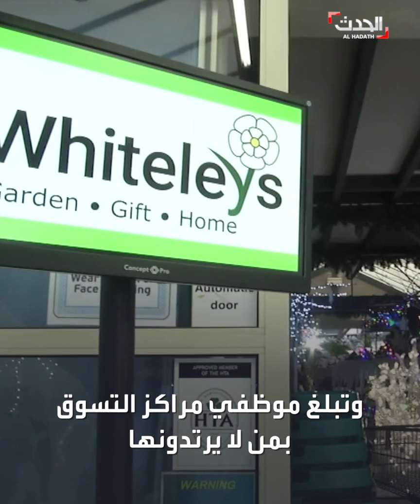كاميرا ذكية لمراقبة الالتزام بالكمامة في مراكز التسوق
تقابلك برسالة ترحيب إذا كنت ترتدي كمامة، وبرسالة تذكير إذا لم تكن ترتديها.. كاميرا ذكية لمراقبة الالتزام بالكمامة في مراكز التسوق